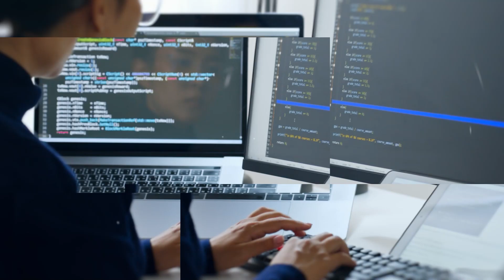Driving Innovation in the Insurance Industry with Rose Hall from AXA XL Ecosystem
Hosts ⁠James Benham⁠ & ⁠Rob Galbraith⁠ are joined by ⁠Rose Hall⁠ from ⁠AXA XL Ecosystem⁠. Rose shares her expertise and insights on driving innovation in the insurance industry. Learn tips and tricks on how to foster a culture of innovation and leverage emerging technologies.